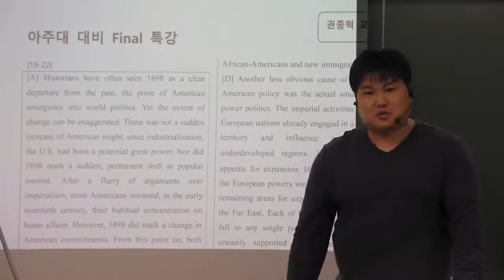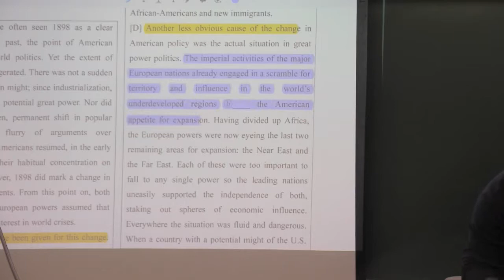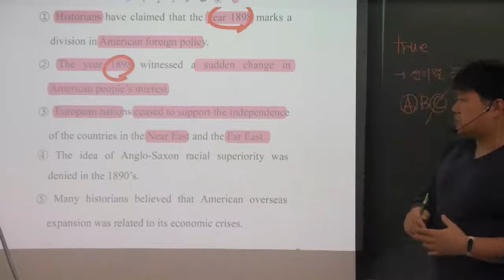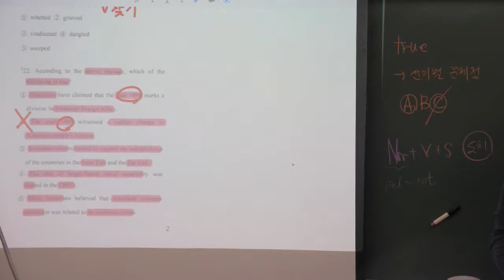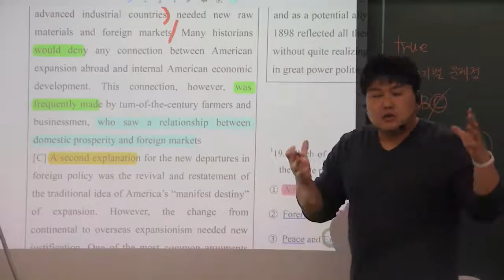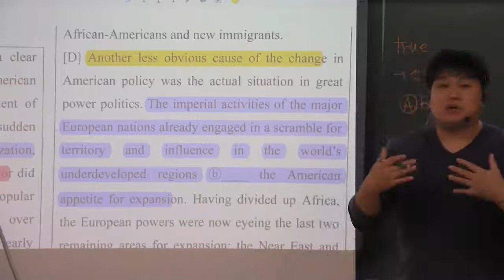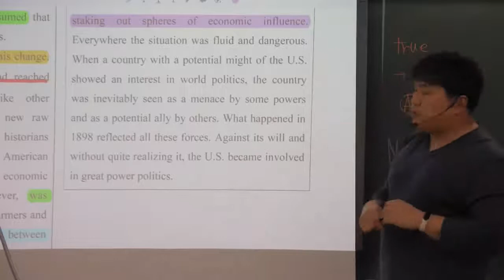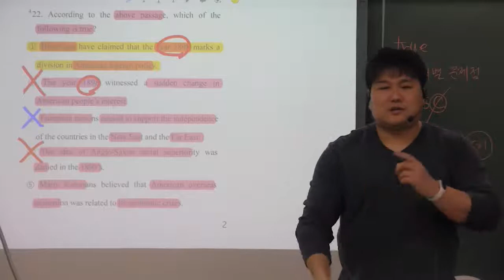[편입] 아주대 2019년 시행 기출문제 [19~21] 미국의 대외팽창, 그 원인들은?